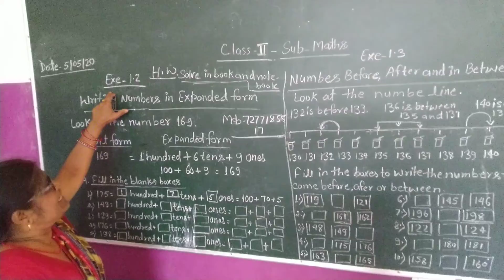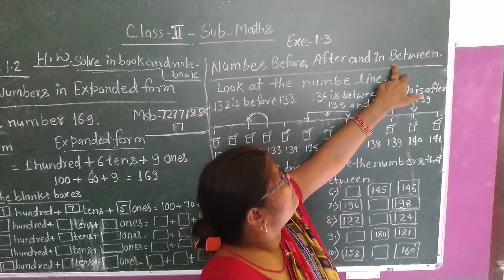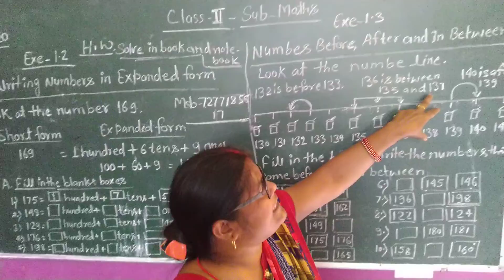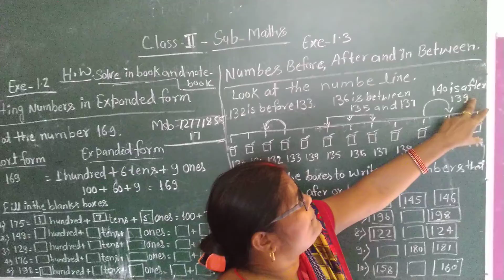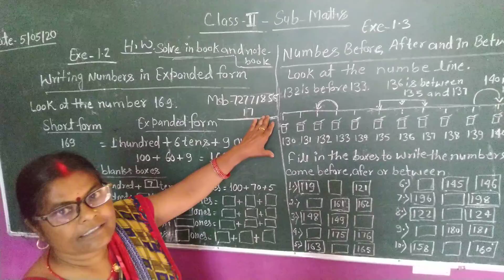The BVV 👩‍💻 Math of Class 2